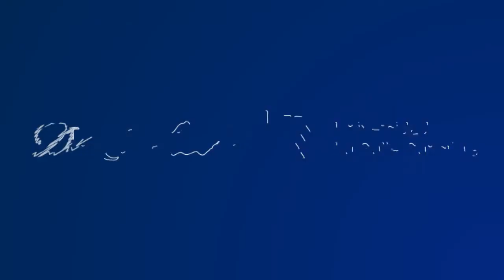Licenciatura en Enfermería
Este es el video informativo de nuestra Licenciatura en Enfermería
Te presentamos de manera específica lo relacionado a esta carrera.